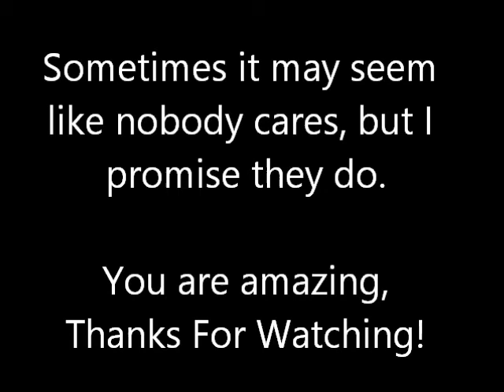Obscurity - Conscience (OFFICIAL MUSIC VIDEO)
For the first single off the upcoming "Misunderstood" project!
I made the beat for this song also

Shot, directed, and edited by: Dominick Hall